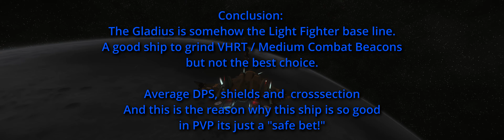Star Citizen: AEGIS Gladius test in 5 minutes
A short video about PVE, PVP in the AEGIS Gladius. Can you do VHRT, ERT?